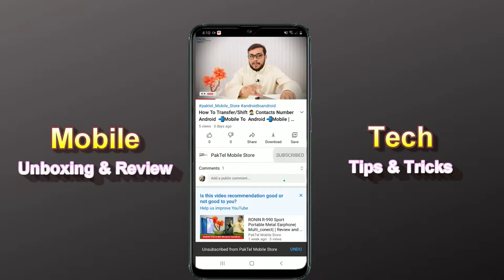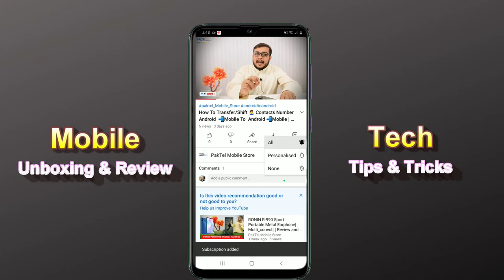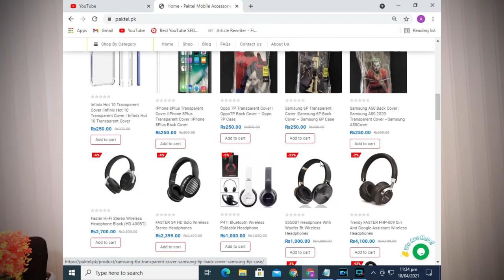GB WhatsApp | WhatsApp Plus | Things you Must Know | PakTel